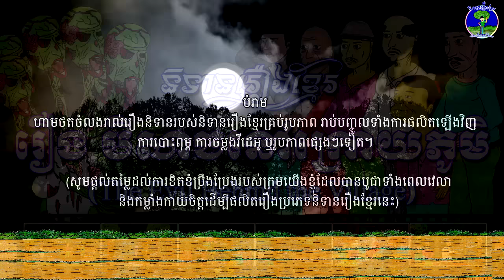និទានរឿងខ្មែរ | រឿងបិសាចនៅក្រោយភូមិ-The Evil Behind the Village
រឿងបិសាចនៅក្រោយភូមិនគឺជារឿងដែលតពីរឿងខ្មោចតៃហោង ដែលនៅក្នុងវគ្គនេះ និយាយអំពីការកំចាត់ព្រាយក្បាល៨ ដែលមានកំហឹង ខឹងសម្បាទៅនឹងលោកអាចារ្យមែន លោកមេឃុំជុត និងពូជុំ។ វគ្គនេះក៏មានឈុតឆាកកំប្លែងមួយចំនួនដែរ ដូចជាវគ្គមីងខ្នោជាប់នៅលើដើមឈើជាដើម។
រឿងនេះគឺត្រូវបានតាក់តែងឡើងដោយ លោកស្រេង បញ្ញា និងផលិតដោយ ឆាណែលនិទានរឿងខ្មែរ។
សូមអគុណសម្រាប់ការទស្សនា!